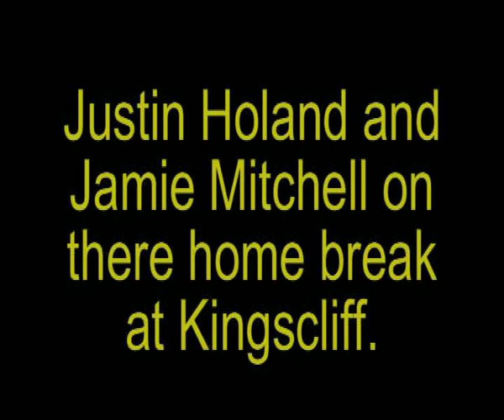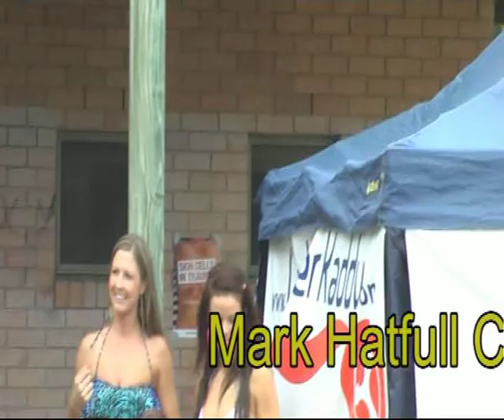2Justin Holand and Jamie Mitchell and Bikini .avi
Justin Holand and Jamie Mitchell at Kingscliff there home break